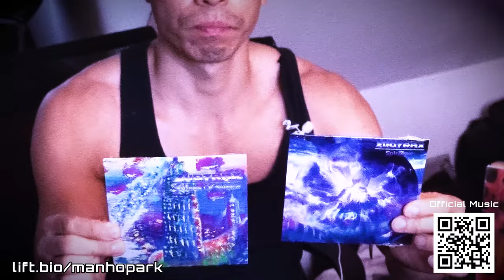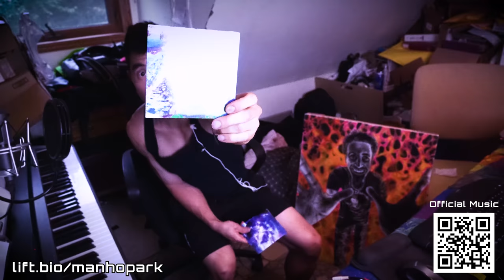TraVisT's Original Song Cover & Arrangement: "Do You Love Me?"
Credits:

Travis Charles Balitz: Singer | Songwriter | Composer | Video & Photo Editor | Videographer | Photographer
Kyle Balitz: Singer | Songwriter | Composer | Video & Photo Editor | Director | Videographer | Photographer
Nancie Cha: Director | Videographer | Photographer

11/15/2019

Verse 1:

When skies are blue
I wanna be with you
But when they turn grey
Your words begin to fade away

You really do?
But you left me so soon

With no goodbye
Or an alibi
that I need you
Just can't stand
to be without you

Chorus:

Heart of pain
Yes, I know
But love should grow

Instead, I wait
In this cage
You're so far from me

Don't dissipate
Or hesitate
We are one of a kind

And you'll be mine

Verse 2:

When moon turns hue
I am losing you
When night fades black
Wish we could turn time right back

You really do?
But you broke me so soon

With all my cries
I know we've tried
Yet, you cut me
Where I cannot
hear your tune

Chorus [x2]:

Tears of rain
We played this game
Our love did show

Instead, I craved
All I gave
What you left of me

Memories fade
Our thoughts engraved
We are all out of time

Hurt me most
You're a ghost
Old friend of mine

My Current Music Soundtrack Creation List

Total: 261 Tracks
TraVisT: 73 Songs
2uo7rax: 119 Soundtracks
2uo8eats: 69 Beats

Hi guys, this is Travis. I have a passion for art and music. I am now accepting commission work for traditional hyperrealistic drawings and airbrush portraits, hybrid realism and abstract acrylic art, and graphic design. I also make websites. Below is access to my music which can be bought and downloaded. I also commission beats, soundtracks and songs.

I am also a professional artist that specializes in hyperrealistic portrait drawings, airbrush portraits, and abstract acrylic artwork.

IG Pages:

My Music IG: @its.travist
My Fitness IG: @beyondbipolarfitness
My Photo IG: @travis.balitz
My Artwork IG: @artworkbytravis

If you are are interested in song writing, sound engineering and or sound production services, feel free leave a message via YouTube or email.